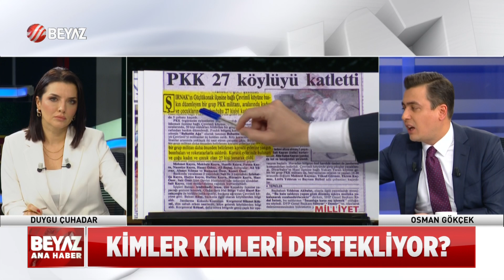SİYASETTE NELER OLUYOR?